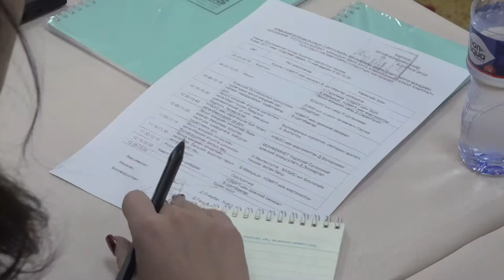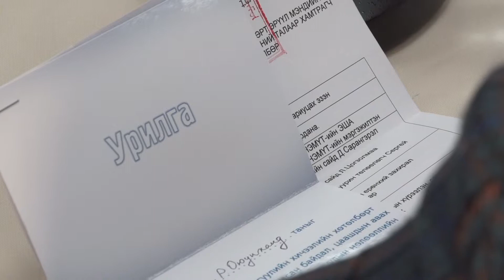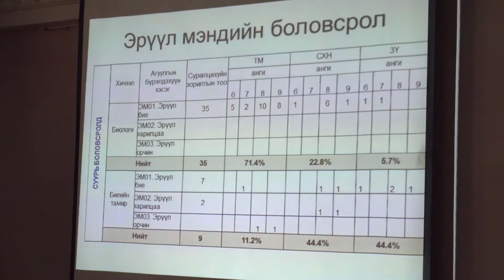2017 12 11 Durs eruul mend bolovsrol